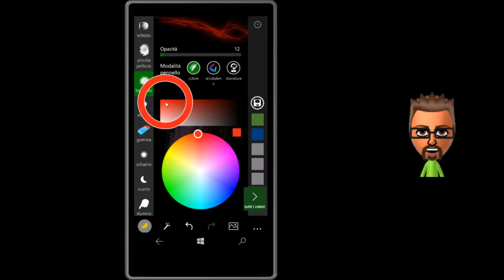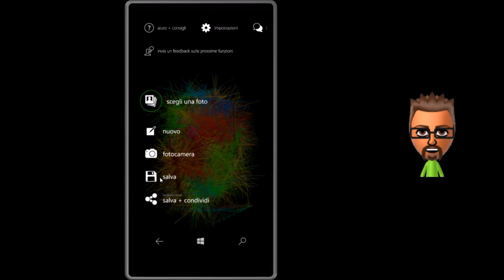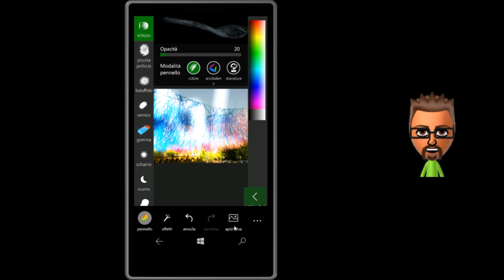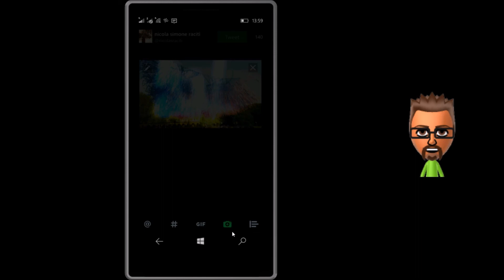Fantasia Painter Free Windows Phone